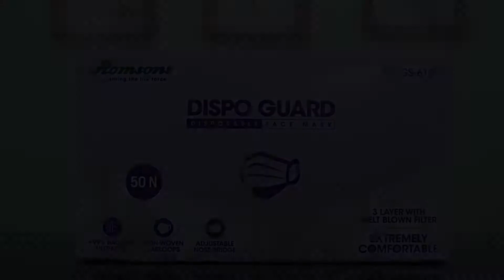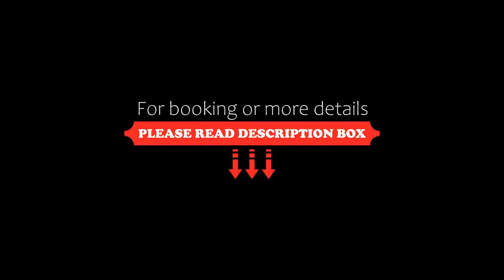OYO Preferred 65290 Hotel Plus Corporate One, Khāpa, India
About Property:
OYO Preferred 65290 Hotel Plus Corporate One is a 3-star property situated in Khāpa. Featuring a shared lounge, the 3-star hotel has air-conditioned rooms with a private bathroom. The accommodation features a 24-hour front desk and a shared kitchen for guests.
The rooms at the hotel are fitted with a flat-screen TV with cable channels and a kitchen. All units have a desk.
A continental breakfast is available each morning at OYO Preferre...
Property Type: Hotel
Address: P-52 Dubey plaza, tembhari road, near Five star industrial garden, midc butibori, 441122 Khāpa, India
Searching For
1. OYO Preferred 65290 Hotel Plus Corporate One - Khāpa - India
2. OYO Preferred 65290 Hotel Plus Corporate One - Khāpa - India Address
3. OYO Preferred 65290 Hotel Plus Corporate One - Khāpa - India Rooms
4. OYO Preferred 65290 Hotel Plus Corporate One - Khāpa - India Amenities
5. OYO Preferred 65290 Hotel Plus Corporate One - Khāpa - India Offers and Deals
Audio Credit:
Track Title: Subway Dreams
Artist: Dan Henig